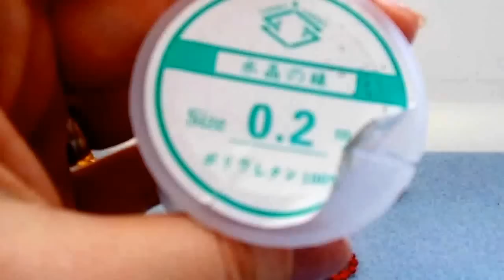DIY- tutorial- ro- Modul Cruce cu margele de 8 mm, rocailles 11 0 si biconuri de 4 mm pentru incepa